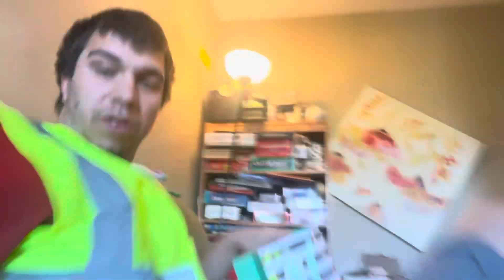School is out for summmer